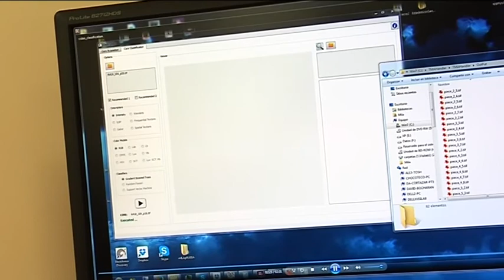Dia mundial del cancer